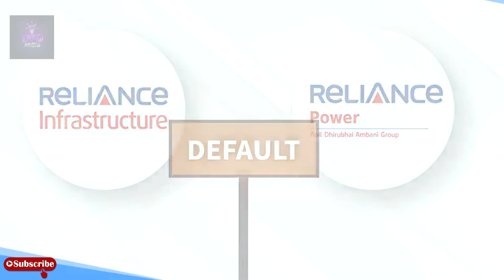दिग्गज INDIAN अरबपति जो अब कंगाल हो चुके हैं | Indian Billionaire Who Are Broke Now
Hello friends, today we are going to talk about Indian Billionaires who went from hero to zero! Even when some of them have started from nothing! But some billionaires got trapped into scams and corruptions. Because of once they had success and reached the peak, they never wanted to get down, and for that they used all means.
From Mukesh Ambani to Gautam Adani and Ratan Tata, there are many billionaires in India who have achieved success from hard work, but some billionaires got distracted in their journey and ultimately got bankrupt. Here is a list of 6 Indian billionaires who got bankrupt with time.

Vijay Mallya
Anil Ambani
Nirav Modi
Mehul Choksi
Lalit Modi
Subrata Roy Sahara
top bankrupt billionaires
bankrupt billionaires who lost it all
vijay mallya lifestyle